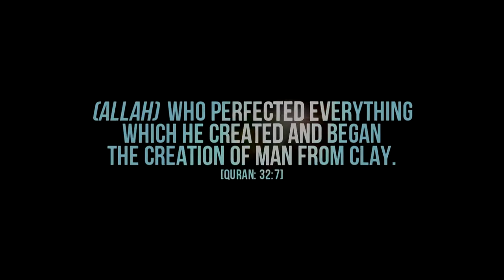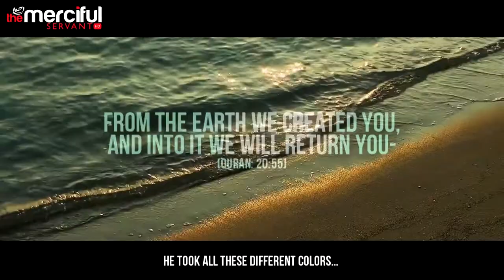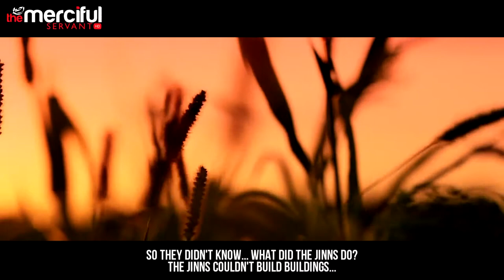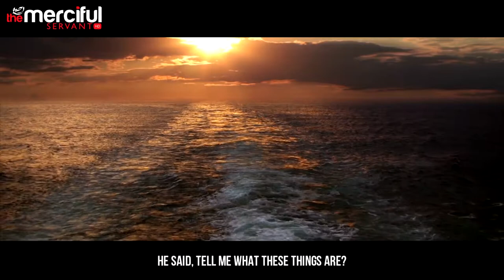The Creation Of Man How It All Began